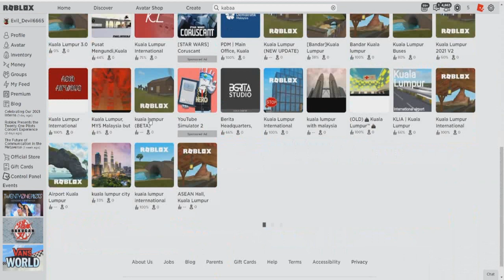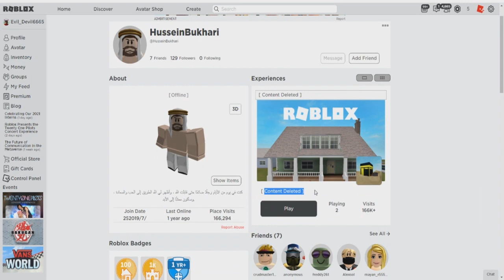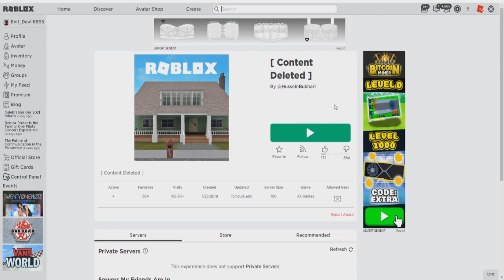حذف ماب الكعبة من لعبة روبلوكس نهائيا 🔥 !! ( سبب مسح الماب 😱 )